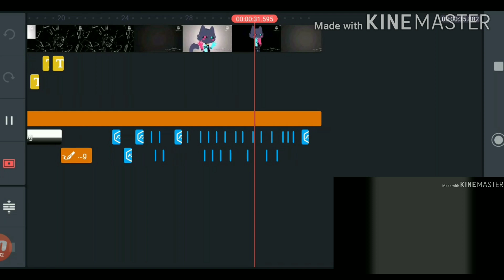Everything Black Meme Background/Behind The Scenes